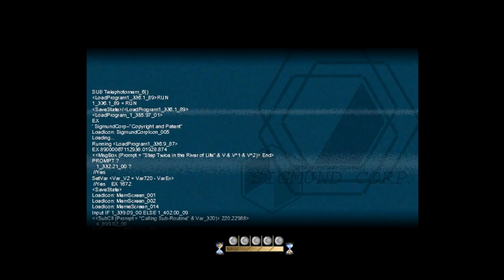TO THE MOON [HD] #003 - Sie wollte lieber sterben ★ Let's Play To The Moon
Adventure von Freebird Games (2011).

«LET'S PLAY TO THE MOON»
Kommentiertes Gameplay von Gronkh (2014).